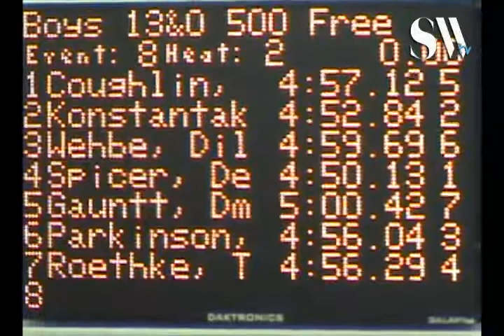13 Over Boys 500 Free Final A